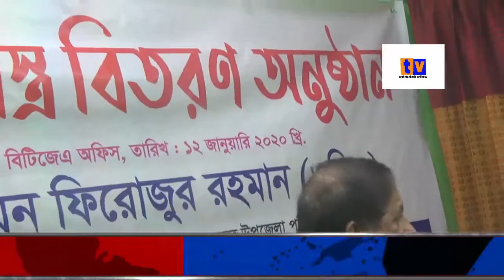লায়ন ফিরোজুর রহমান ওলিও, চেয়ারম্যান - সদর উপজেলা, ব্রাহ্মণবাড়িয়া।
Lion Firozur Rahman Olio
  Chairman - Sadar Upazila, Brahmanbaria.

brahmanbaria private tv chennal.
editor by habibur rahman parvez